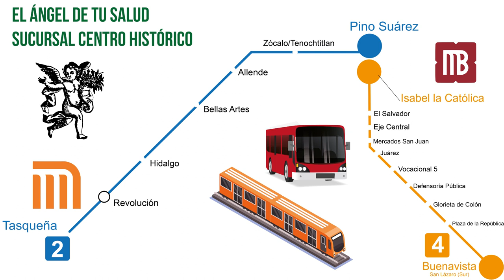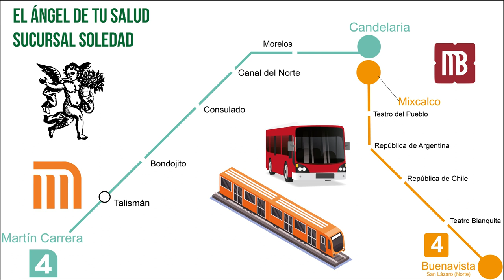¡Fortalece el Sistema Inmune con ayuda de PROBIÓTICO CON VITAMINA B6!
Rodrigo Mondragón, La Voz del Ángel de tu Salud, nos platica sobre:  PROBIÓTICO CON VITAMINA B6

Facebook: El Ángel de tu Salud México